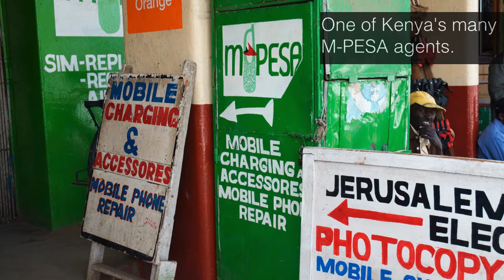WorldRemit Stories | Seppo and Jennifer's Story | Kenya photo diary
The WorldRemit team spent the week in Kenya with Seppo, Jennifer and her wonderful, welcoming community. Click play to see our photo diary.

What is WorldRemit Stories? Everyone who sends or receives money with WorldRemit has a story to tell. WorldRemit Stories is a collection of inspiring tales of friends and family staying connected and supporting each other.

Who are WorldRemit? We're the world's online money transfer service, and we're here to change the way people send money abroad. We’ve taken something complicated and made it simple.

Tap the WorldRemit app or click our website and your international transfer is made – to a bank account, cash pickup, Mobile Money, or Airtime top-up. We send to over 100 countries, and the number is growing all the time.

Using WorldRemit is easy because we do the hard bit, connecting hundreds of banks, money agents, mobile operators and payment systems around the world.